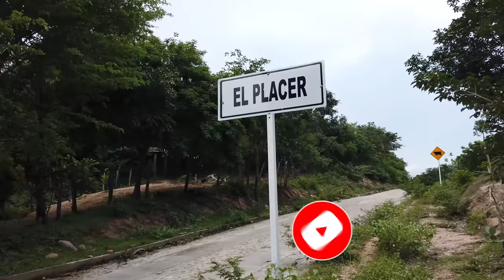I Found pleasure in La Guajira Colombia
This channel will help you fulfill your ”Latino Dream”: living in Latin America, investment ideas, finding love, learning Spanish, enjoying our culture etc.

I'm starting this new project, if you want to support me in order to keep creating amazing videos of Colombia I'll be super grateful

How Much Does This House Cost in your Country? House Tour